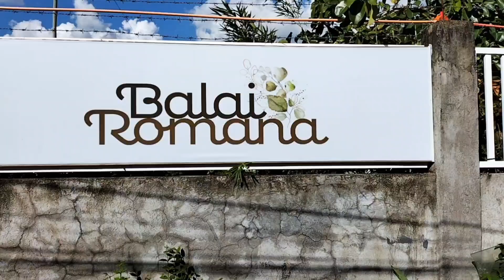Part One: THE WORD\JOINT FELLOWSHIP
Part One
Joint Victory Group Fellowship

Encourgement Word from Pastor Loyd, Senior Pastor of Victory Baliwag before the fun begins

Hello Fam,

We love to share vlogs about our lifestyle , our faith, family, friends, cooking, travel, challenge and everything about the three of us - Me, my son and daughter.

It's our pleasure to see you here.

Hope to enjoy your watching !